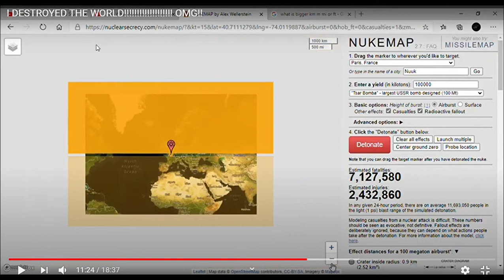IT DESTROYED THE EARTH!!!!!!!!!